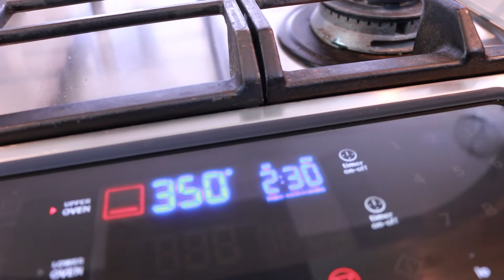Red Wine Beef Short Ribs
Elegant, tender, juicy, and flavorful, these red wine beef short ribs are a hit!